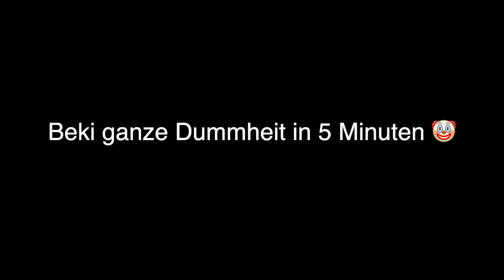WÄHLE niemals die falsche Rutsche in 24 Stunden (M3gan vs Wednesday addams Roblox)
1 TAG zeige Ich EUCH meine GESCHENKE zu WEIHNACHTEN für mein ROBLOX Gaming Zimmer (alles nur PINK)

BEKI macht ISABELA aus ENCANTO dem KINO einen eigenen ROBLOX ACCOUNT (kein 3 Uhr Nachts CHALLENGE)

BEKI versucht als NOOB aus ROBLOX escape BRUNO running head zu entkommen (kein 3 Uhr Nachts Video)

BEKI macht BRUNO aus ENCANTO dem KINO einen eigenen ROBLOX Account **kein 3 Uhr Nachts Challenge**